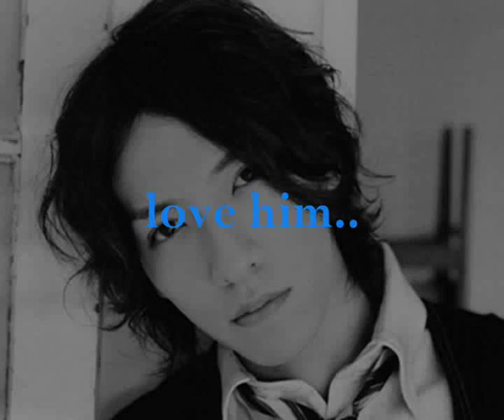Keita Tachibana...The Dearest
HQ:
The Dearest, Keita.
To all Keita lovers and  because even that I love him so much I still want his fingertips to hurt when playing guitar and make his own music!

Support Keita & w-inds.!!!

Order w-inds. Live Tour 2008 & HAPPY BIRTHDAY TO KEITA on the release date!

Because when you pre-order, the package leaves one day before, which means your order will start its long way to you on Keita's birthday!

Great celebration!

Ps. it has many errors I know, sorry! =P Please enjoy ^^